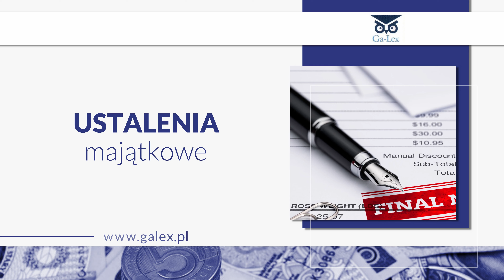Windykacja należności Gdynia Ga-Lex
WindykacjaNależności to zagadnienie, którym zajmujemy się w kancelarii Ga-Lex od wielu lat. Pomagamy na kilku poziomach, w tym na etapie przedsądowym. Ponadto zajmujemy się sądowym odzyskiwaniem należności, postępowaniami przedegzekucyjnymi i postępowaniami egzekucyjnymi.

Monitorujemy wpłaty, ustalamy majątek dłużników i weryfikujemy kontrahentów. Na życzenie klientów prowadzimy szkolenia dla działów księgowości i sprzedaży.

Dodatkowo oferujemy obsługę prawną. Zakres pomocy obejmuje prawo pracy, upadłościowe, finansowe, handlowe, gospodarcze, cywilne i administracyjne. Udzielamy porad prawnych, sporządzamy umowy i inne dokumenty oraz zastępujemy klientów w sądach i w urzędach.

Zapraszamy do kontaktu telefonicznego. Ponadto więcej informacji zamieściliśmy na stronie internetowej